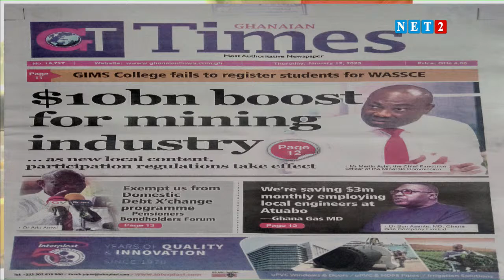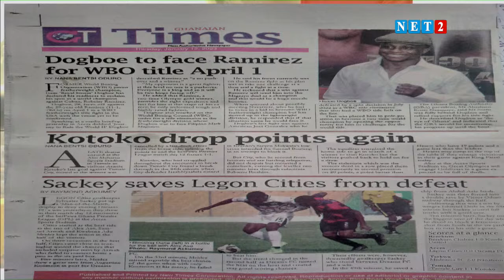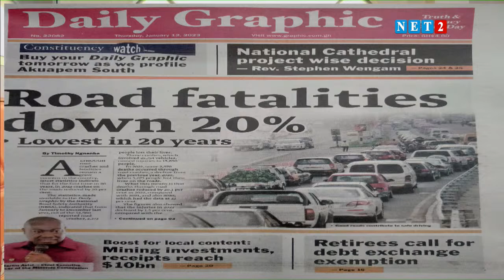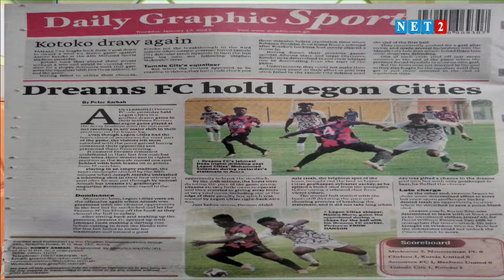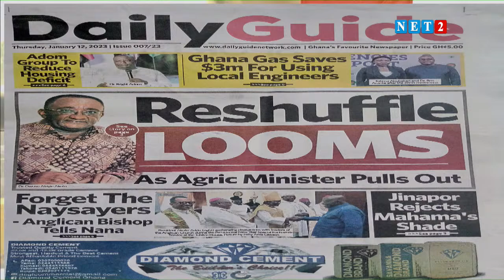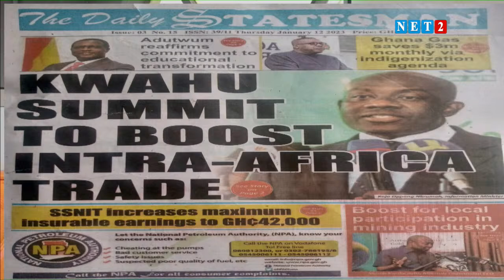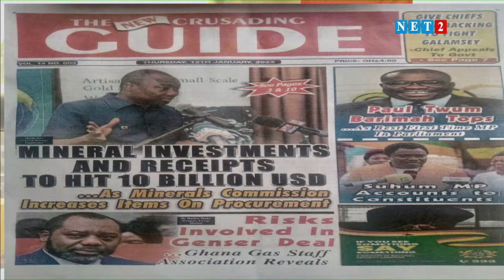NEWSPAPER REVIEW WITH ABENA NYARKO (JANUARY 12, 2023)